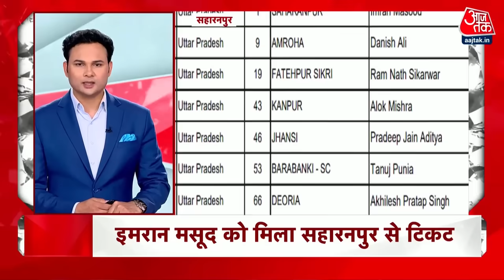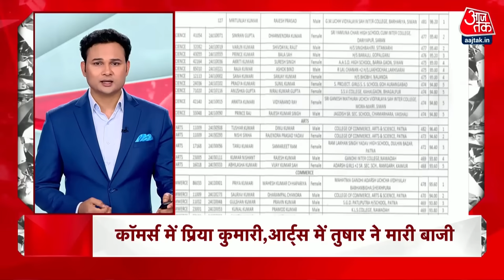Superfast News: सुबह की सभी बड़ी खबरें फटाफट अंदाज में देखिए | CM Kejriwal | Lok Sabha Election 2024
दिल्ली के मुख्यमंत्री अरविंद केजरीवाल को दिल्ली हाई कोर्ट से बड़ा झटका मिला है. कोर्ट ने उनकी रीमांड याचिका को खारिज कर दिया है. इसके बाद, भारतीय जनता पार्टी ने उनके खिलाफ मोर्चा खोल दिया है और उनकी इस्तीफा की मांग की है. केजरीवाल की पत्नी सुनीता केजरीवाल ने उनके संदेश को पार्टी के साथ साझा किया है, जिसमें उन्होंने कहा है कि वे जल्द ही जेल से बाहर आएंगे. इसके अलावा, भारतीय जनता पार्टी ने राजघाट पर प्रदर्शन कर उनकी इस्तीफा की मांग की है. इंडियन गठबंधन के संजय निरुपम ने कहा है कि केजरीवाल को इस्तीफा देना चाहिए. इसके बाद, संदीप दीक्षित ने कहा कि पार्टी को किसी और को नियुक्त करना चाहिए.